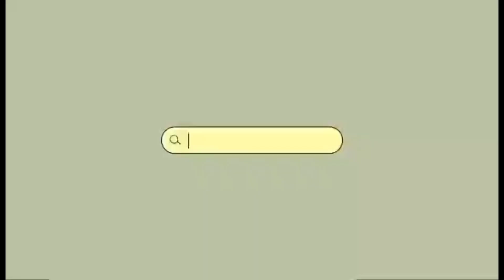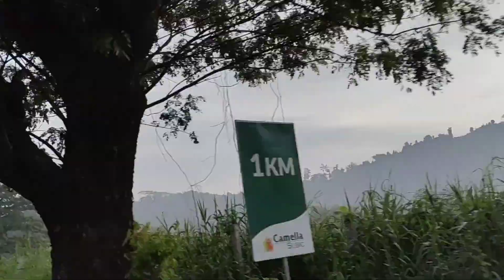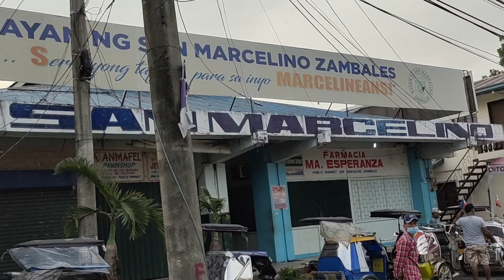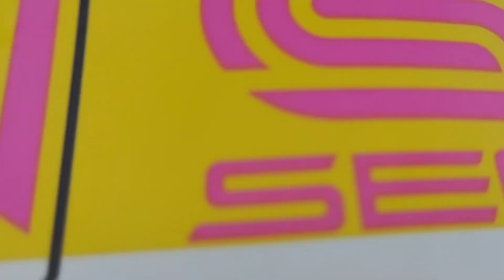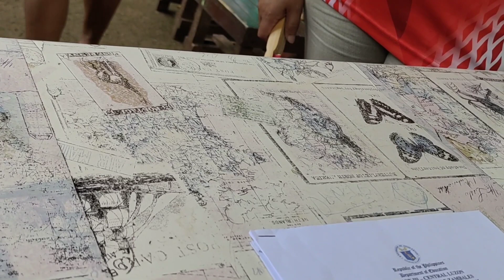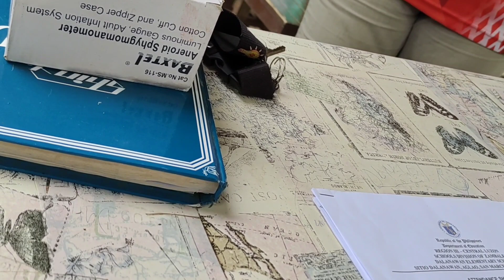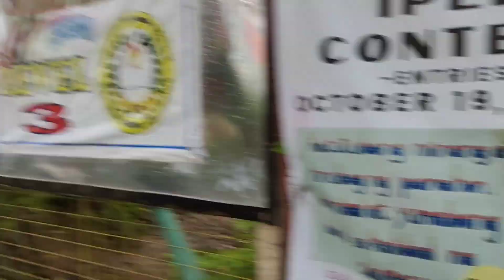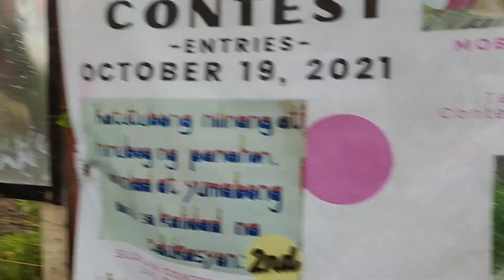RRCP GOING CHARITY. with OLONGAPO chapter